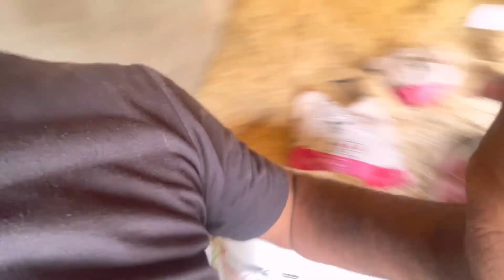Garmi se sare podhe jal gaye🔥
Hello guys kese ho aap

I hope aap sab thik honge

Please support my family life style video

Thanks